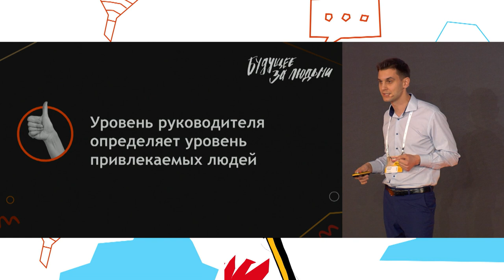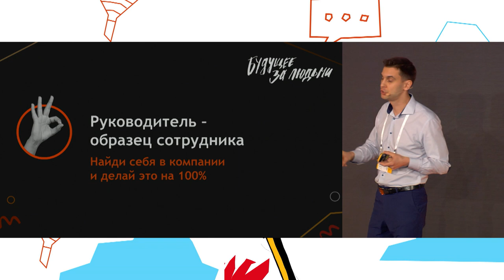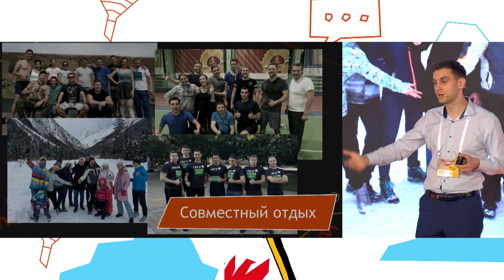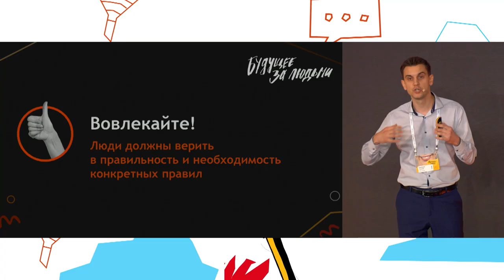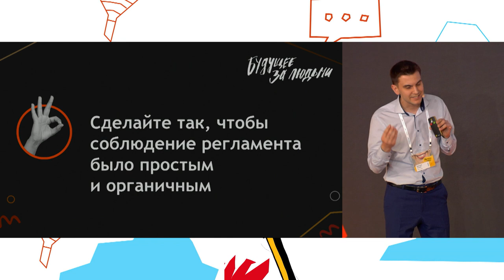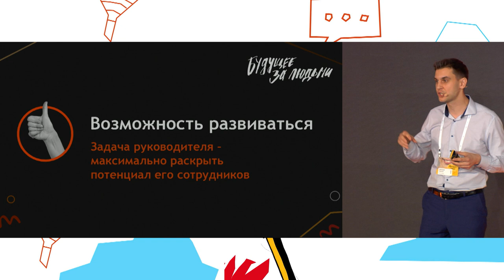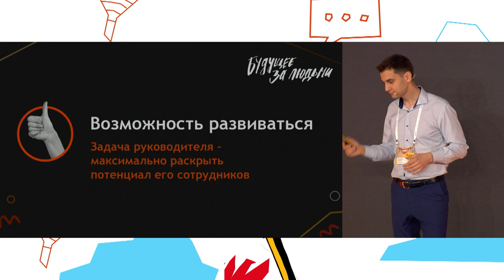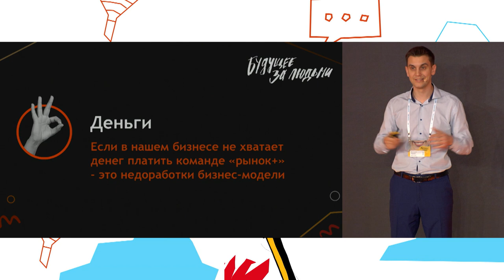Сильный к сильному: как привлекать и растить людей. Дмитрий Акулов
Как привлекать и растить людей? На собственном опыте покажет основатель молодой партнерской компании, которая уже среди лидеров продаж! Его история о том, как за два года добиться успеха, стартуя из Ростова-на-Дону, с начальным капиталом в 20 тысяч рублей. Прямо перед партнерской конференцией его компания финишировала уже на четвертом месте среди партнеров облачного Битрикс24. Итак, Сильный к сильному: как привлекать и растить людей — расскажет Дмитрий Акулов, Директор INVO GROUP.

Сильный к сильному: как привлекать и растить людей
Дмитрий Акулов — Директор INVO GROUP